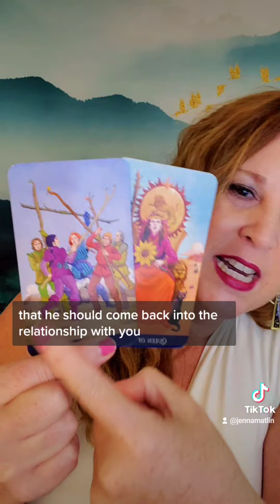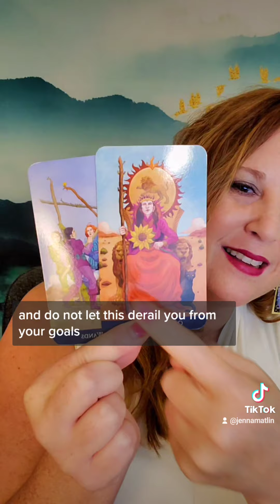Question 6: Is the work even worth it 2 card tarot reading Walk-through